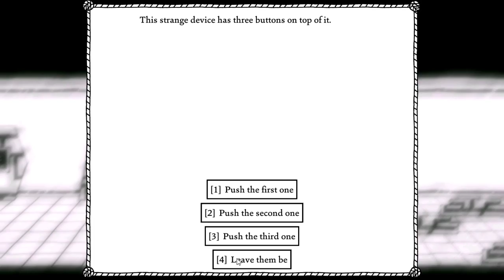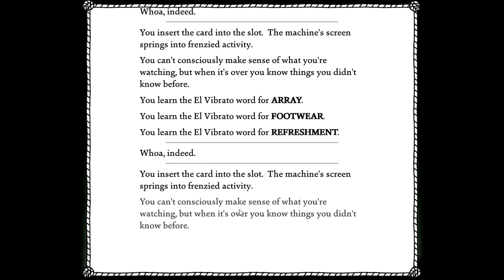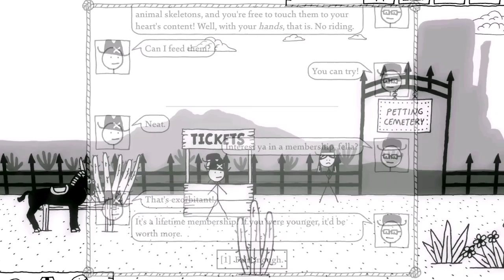Blaupalooza Plays West of Loathing Part 22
Taking on the different robots trying to unlock their many mysteries